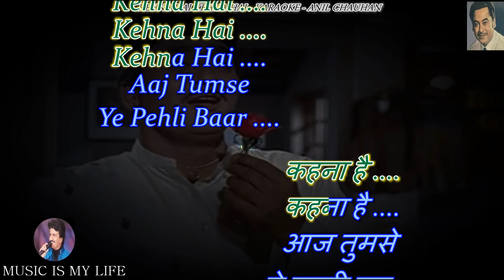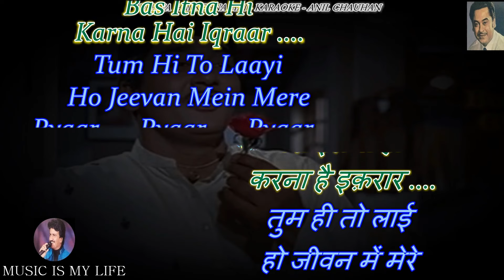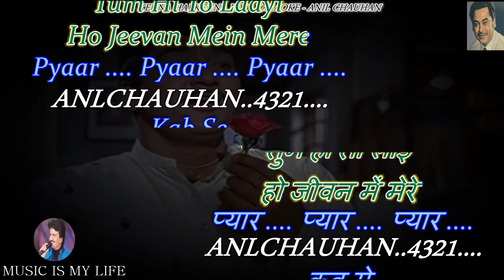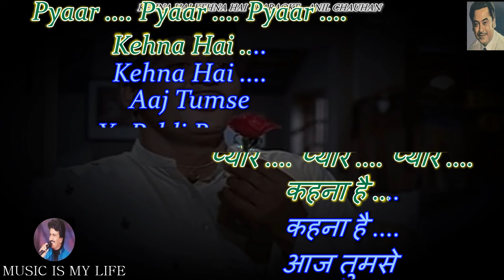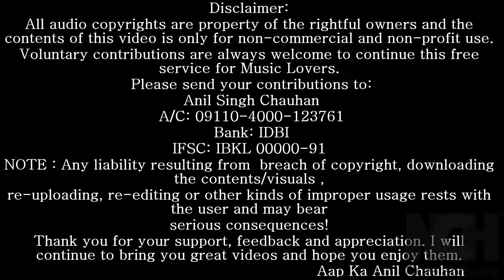Kehna Hai Kehna Hai Karaoke With Scrolling Lyrics Eng. & हिंदी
Please send your contributions to:
𝐀/𝐂: 𝟎𝟗𝟏𝟏𝟎-𝟒𝟎𝟎𝟎-𝟏𝟐𝟑𝟕𝟔𝟏
𝐁𝐚𝐧𝐤: 𝐈𝐃𝐁𝐈

कृपया अपना योगदान भेजें:
𝐀/𝐂: 𝟎𝟗𝟏𝟏𝟎-𝟒𝟎𝟎𝟎-𝟏𝟐𝟑𝟕𝟔𝟏
𝐁𝐚𝐧𝐤: 𝐈𝐃𝐁𝐈
𝐈𝐅𝐒𝐂: 𝐈𝐁𝐊𝐋 𝟎𝟎𝟎𝟎𝟎-𝟗𝟏
SINGER  : KISHORE DA
LYRICS   : RAJENDRA KRISHNA
ALBUM   : PADOSAN ( 1968 )